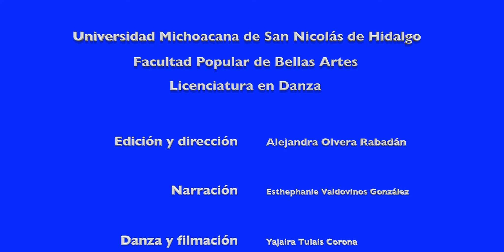La liebre y el león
La liebre y el león es un fragmento de la obra El árbol de los cuentos, que es un regalo de narración danzada para niños y niñas, realizado por docentes y estudiantes de la Licenciatura en Danza de la Facultad Popular de Bellas Artes de la Universidad Michoacana de San Nicolás de Hidalgo.